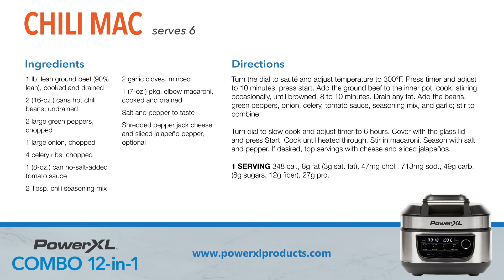Cheesy Chili Mac | PowerXL Combo 12-in-1 Recipes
This PowerXL Combo 12-in-1 Chili Mac is the combination of your favorite chili with a mixture of mac and cheese. Sautéed flavorful ground beef and beans, with spicy jalapeño peppers. All mixed with a shredded pepper jack cheese macaroni. This is great for anyone that loves the taste of a cheesy meat dish. Slow cook it early in the day to have it just in time for dinner.

Chili Mac Recipe
Serves 6

Ingredients:
1 lb. lean ground beef (90% lean),
cooked and drained
2 (16-oz.) cans hot chili beans, undrained
2 large green peppers, chopped
1 large onion, chopped
4 celery ribs, chopped
1 (8-oz.) can no-salt-added tomato sauce
2 Tbsp. chili seasoning mix
2 garlic cloves, minced
1 (7-oz.) pkg. elbow macaroni,
cooked and drained
Salt and pepper to taste
Shredded pepper jack cheese and
sliced jalapeño pepper, optional

Directions:
Turn the dial to Sauté and adjust Temperature to 300°F.
Press Timer and adjust to 10 minutes. Press Start. Add
the ground beef to the Inner Pot; cook, stirring
occasionally, until browned, 8 to 10 minutes. Drain any
fat. Add the beans, green peppers, onion, celery, tomato
sauce, seasoning mix, and garlic; stir to combine.

Turn dial to Slow Cook and adjust Timer to 6 hours. Cover
with the Glass Lid and press Start. Cook until heated
through. Stir in macaroni. Season with salt and pepper. If
desired, top servings with cheese and sliced jalapeños.